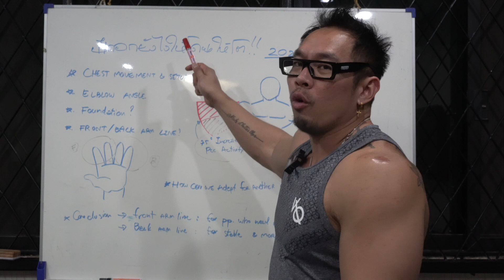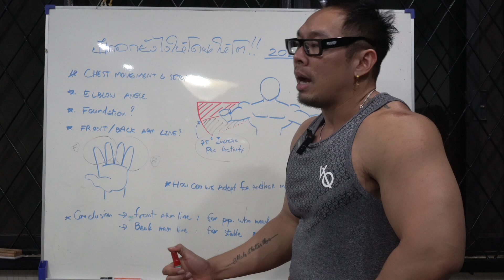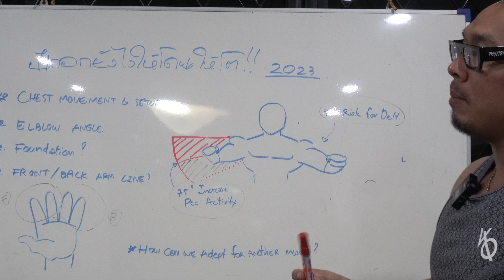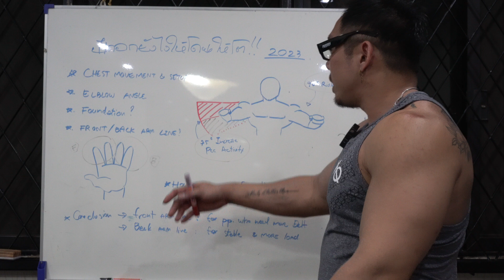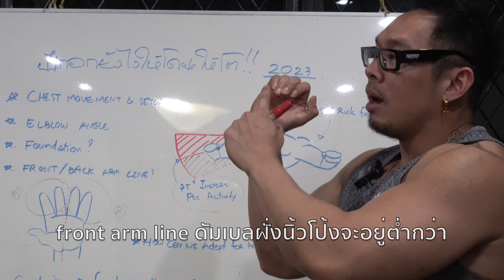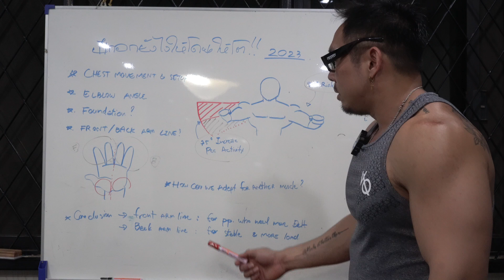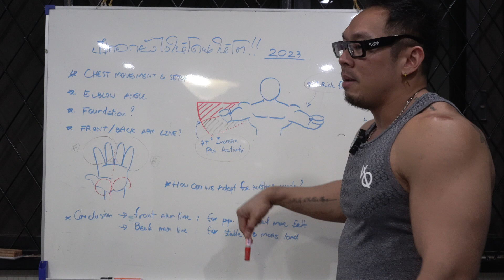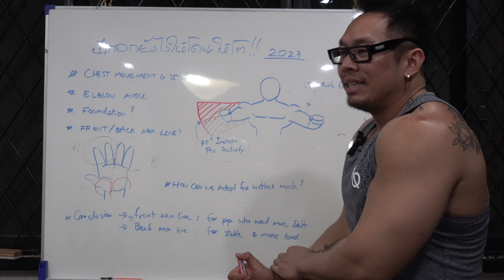ฝึกอกให้โต ฝึกอกให้โดน อัพเดท2023!!